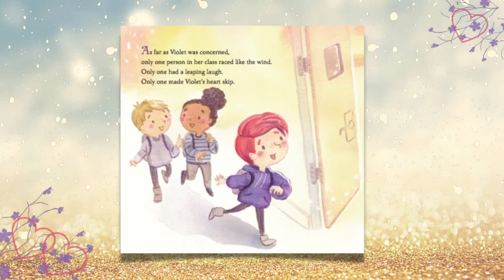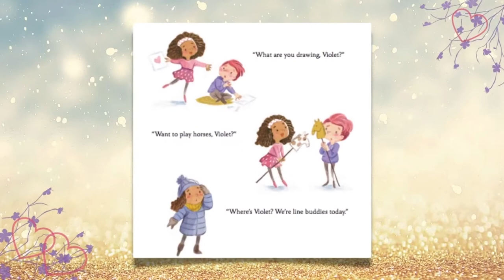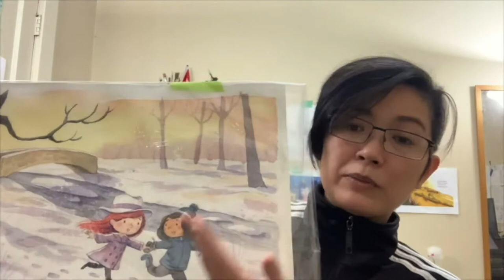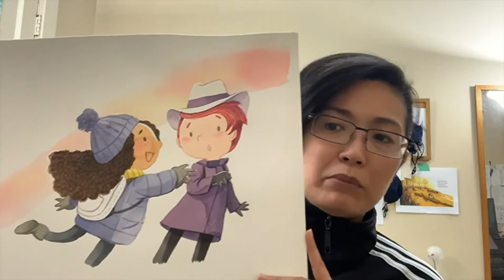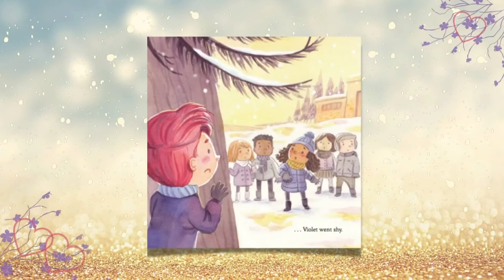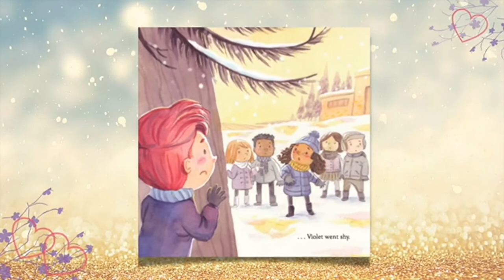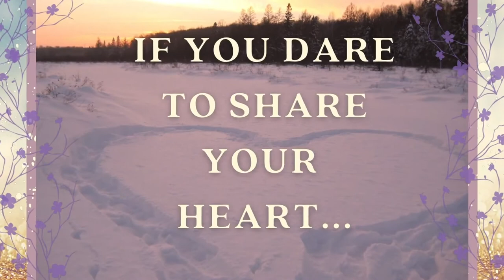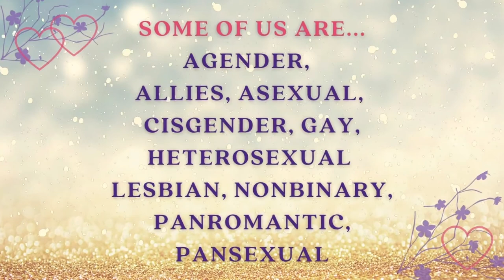The Making of LOVE, VIOLET for You!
Gather round! it's time to talk about love! Take a special, behind-the-scenes look at the creation of the picture book LOVE, VIOLET, winner of the 2023 Stonewall Book Award. This tender story about a crush between two girls celebrates the courage it takes to share your heart--even when it's pounding! LOVE, VIOLET may be the first picture book from a major U.S. publisher to portray a crush between girls and is a 2022 Lambda Literary Award Finalist, 2023 NCTE Charlotte Huck Honor Book, and Bookstagang's Best of 2022 book for Future Classics and Community Favorites. Perfect for Pride, Valentine's Day, or ANY day!

Author Charlotte Sullivan Wild and illustrator Charlene Chua share about creating this book (and their young crushes!), with special cameos from other authors of LGBTQIAP2+ children's books and friends. See original art and messy drafts. Learn what it took to bring the heart of this story OUT and into the world!

(Also on this channel: an author story time & condensed/ expanded versions of this video!)

LOVE, VIOLET
Charlotte Sullivan Wild, illus. by Charlene Chua
Farrar, Straus & Giroux; January 4, 2022

All artwork from Love, Violet is (c) Charlene Chua 2022 and is used with permission from the publisher. More about Charlene's art